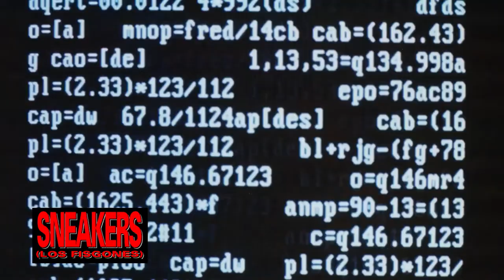Kitustrailers: SNEAKERS (LOS FISGONES) (Trailer en español)